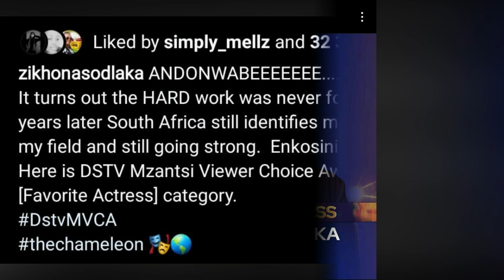Congratulations Zikhona Sodlaka